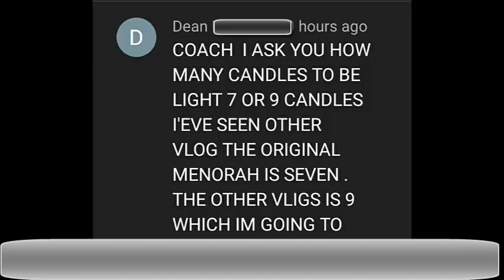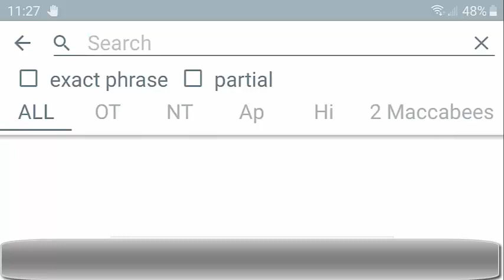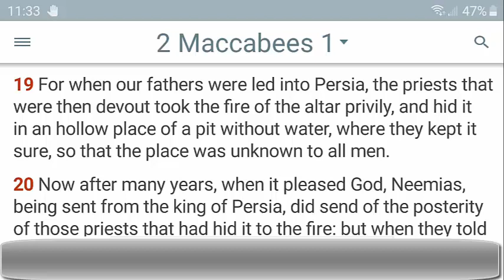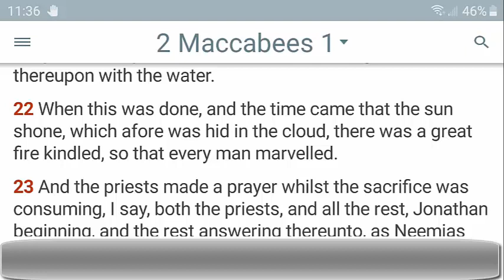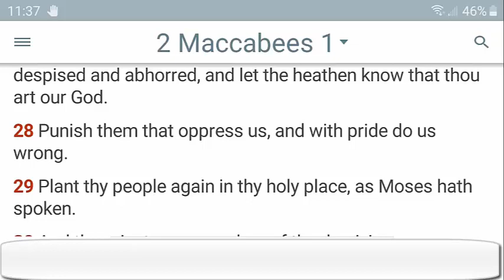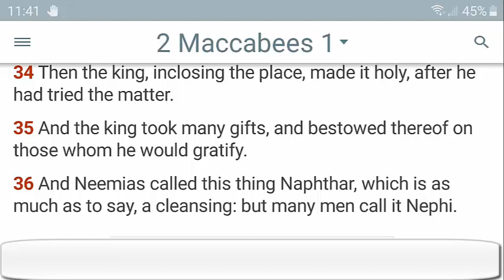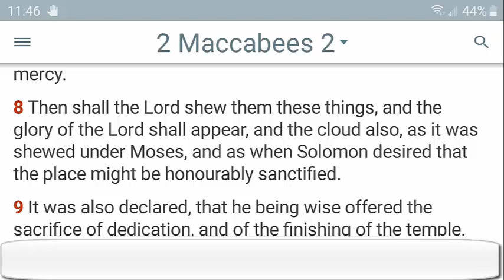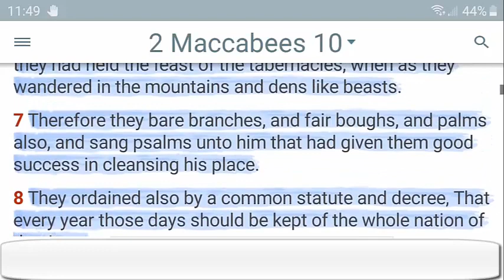Menorah Candle Lighting During Hanukkah🔥 Is It Biblical Or Traditional🤔 Feast of Dedication Rules⛺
In this video Chris and I explore the scripture, particularly 2nd Maccabees that describe what we are supposed to be doing on the Feast of Hanukkah. We are answering the question concerning the candle lighting particularly. But what we find is where the origins of that ceremony comes from and what we are supposed to be doing during the Feast of Dedication.